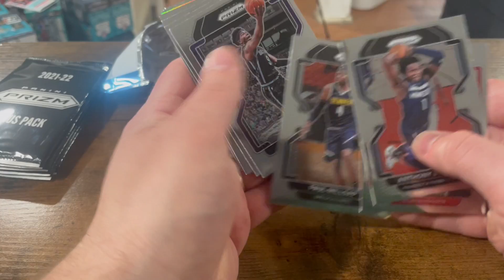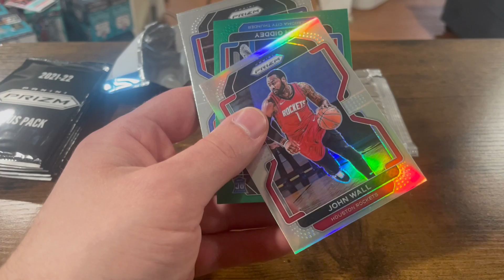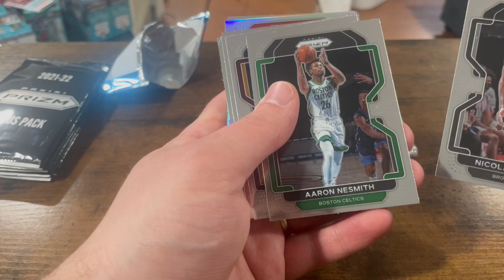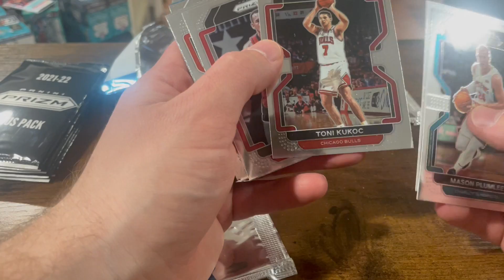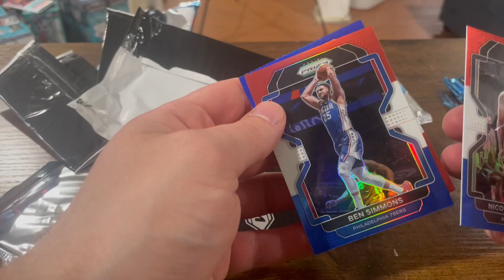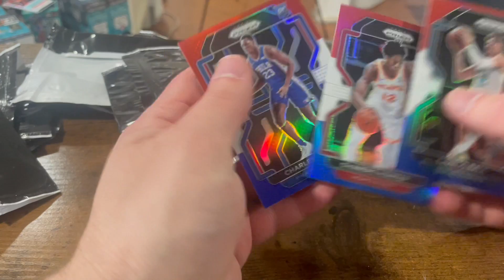SCUBs E19 P7 Mitch's Prizm Basketball 1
The SCUBs up Prizm Basketball! They get some awesome things! Watch it!